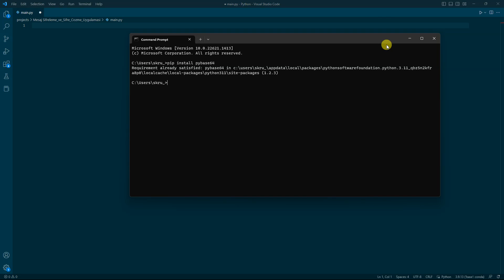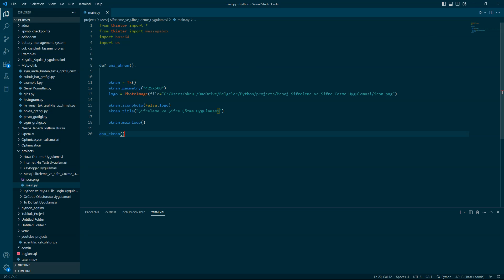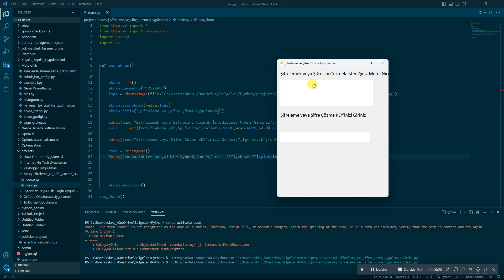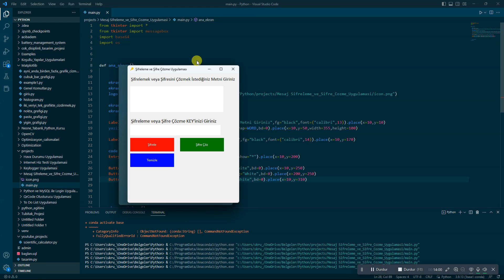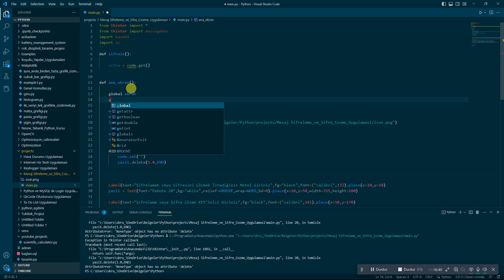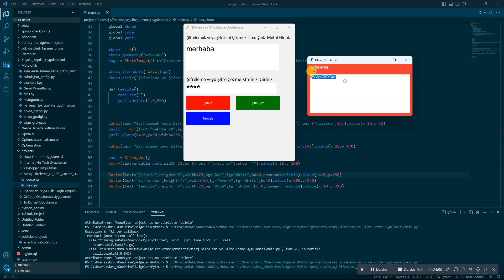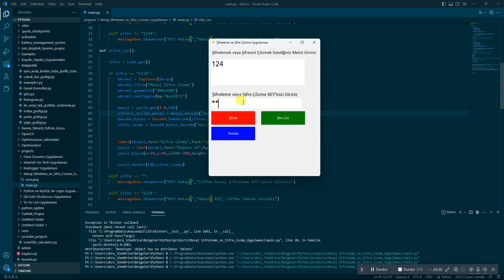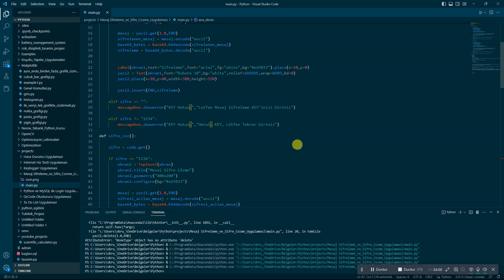Şifreleme ve Şifre Çözme Uygulaması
Merhaba sevgili dostlarım, bu videoda sizlerle Python yazılım dilini kullanarak mesaj şifreleme ve şifre çözme uygulaması yapacağız. Yapacağımız bu uygulama GUI tabanlı (Kullanıcı Arayüzü) bir uygulamadır.